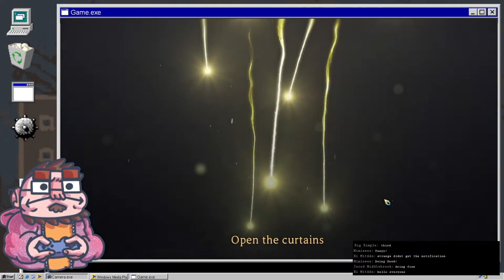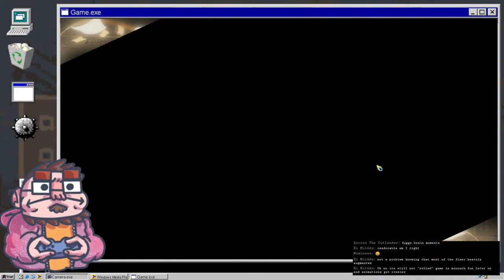Library of Ruina - 04